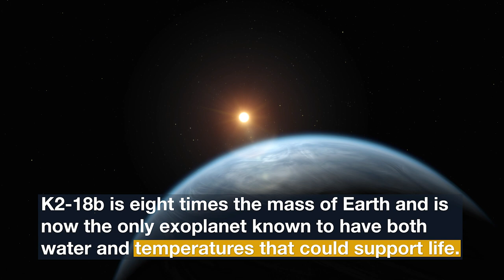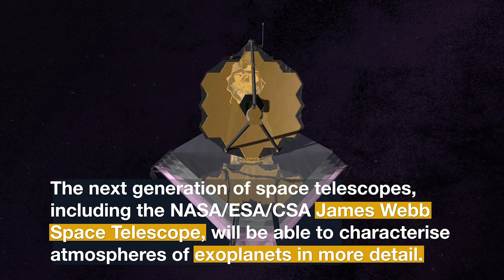Exoplanet K2-18b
This Hubblecast Light highlights the exciting discovery of the first water detected on a potentially habitable planet. With data from the NASA/ESA Hubble Space Telescope, water vapour has been detected in the atmosphere of a super-Earth with habitable temperatures by University College Longon (UCL) researchers.

Credit:
Directed by: Bethany Downer
Editing: Nico Bartmann.
Web and technical support: Mathias André and Raquel Yumi Shida.
Written by: Bethany Downer & UCL
Footage and photos: ESA/Hubble, M. Kornmesser, NASA's Goddard Space Flight Center Conceptual Image Lab